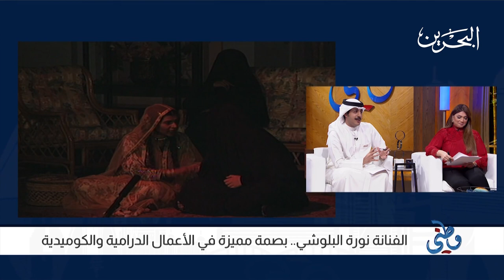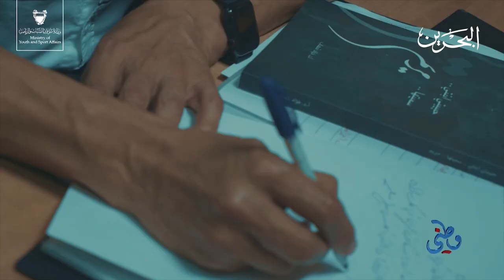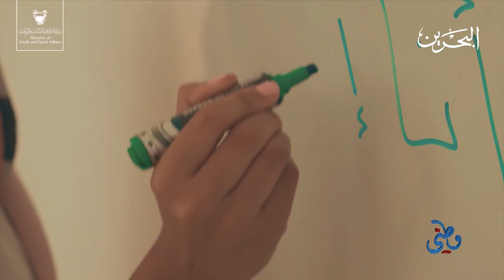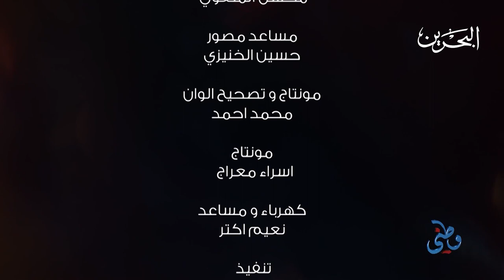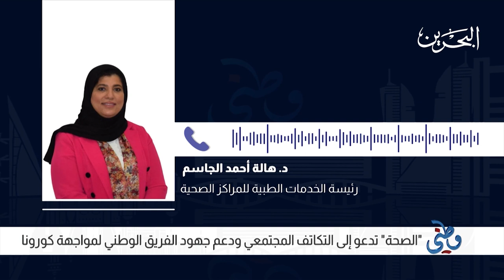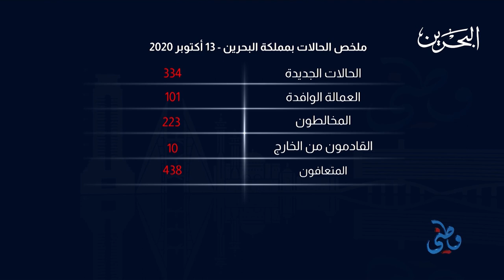برنامج وطني | 13-10-2020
كل ما هو جميل في وطني البحرين في برنامج وطني ليوم الثلاثاء الموافق 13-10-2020
الضيف :الفنانة نورة البلوشي.. بصمة مميزة في الأعمال الدرامية والكوميدية
أم عذاري .. تسمية تلاحق الفنانة نورة البلوشي أينما كانت
اتصال : الفنانة  ابتسام العطاوي
الضيف : مريم فؤاد .. بطلة بحرينية تتحدى الاعاقة بالاصرار
مريم فؤاد.. " روح قوية لا تعرف المستحيل"
"الصحة" تدعو إلى التكاتف المجتمعي ودعم جهود الفريق الوطني لمكافحة كورونا
اتصال هاتفي: د.هالة أحمد الجاسم / رئيسة الخدمات الطبية للمراكز الصحية
تقديم: بسام البدوي     رقية محسن